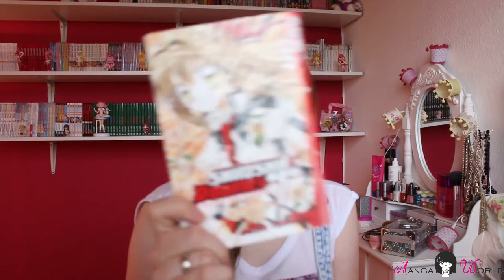Manga World - Shinshi Doumei Cross - Alliance der Gentlemen Review